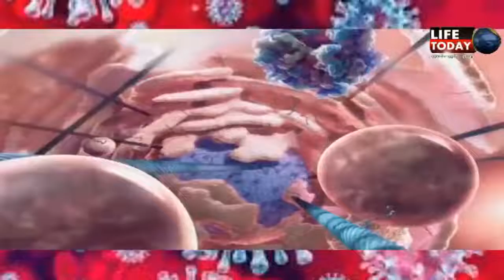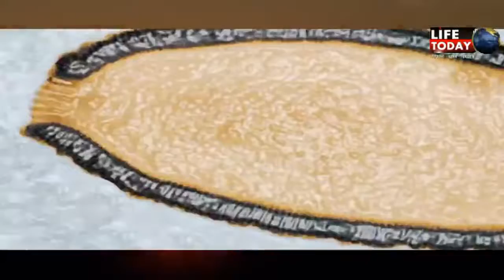ये है कोरोना से हज़ार गुना ज्यादा भयानक वायरस, जो दुनिया को कर सकता है तबाह